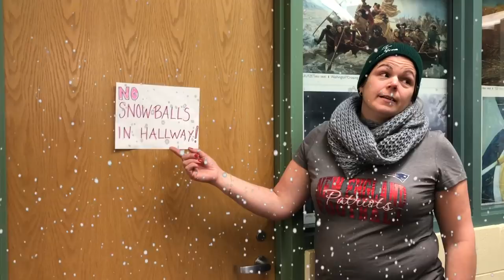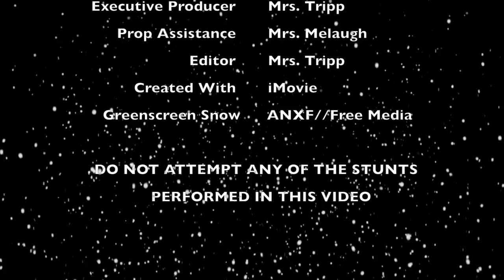Snow Day 2019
Bonny Eagle Middle School having a little fun announcing a snow day!